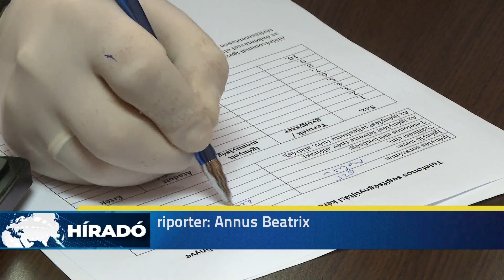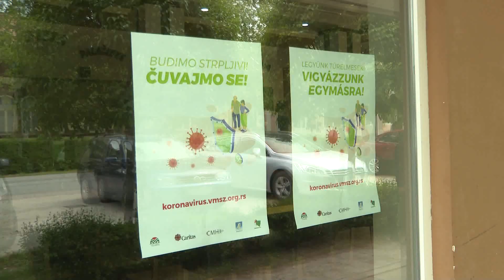2020.05.05. Vigyázzunk egymásra akció Kishegyes Községben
A Vajdasági Magyar Szövetség által szervezett, Vigyázzunk egymásra akció keretében az elmúlt 50 napban mintegy 30 önkéntes segített a 65 évnél idősebb személyeknek.